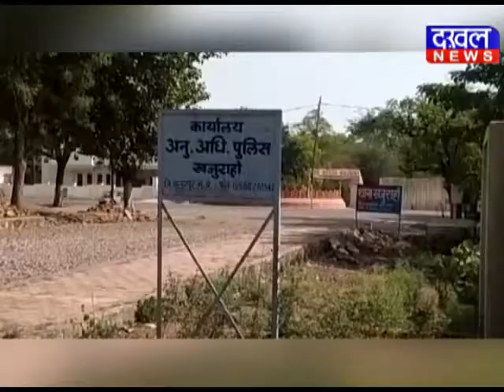छतरपुर में मृत्यु भोज नहीं कराने पर परिवार को समाज से किया निष्कासित DAKHAL NEWS//